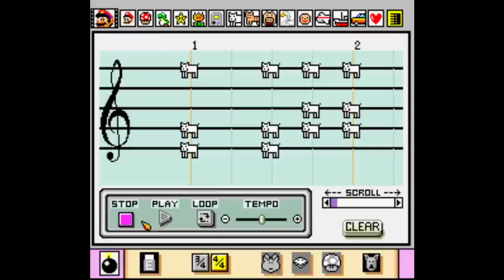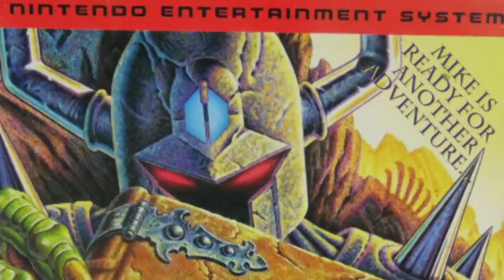ZodasRevenge Zoda's Revenge : StarTropics II NES - Ultimate Guide - ALL ITEMS, ALL BOSSES, 100%!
Episode 42

Zoda's Revenge : StarTropics 2 is one of the most EPIC sequels for the NES!

Unlike most sequels, Zoda's Revenge assumes you not only played the previous game, but completed it!  And unlike most other games at the time, Zoda's Revenge was made exclusively for English language territories.  It was hard to make a great translation for a game with a detailed story, so Nintendo wanted to make something special for the North American and European audiences.  It was also the swan song of the NES - this would be the last game that Nintendo would make exclusively for the system.

So how did this amazing game get made? In today's episode we'll find out, then we'll dive deep into the gameplay where we'll learn:

* Where to find TONS of hidden Medicines, Big Hearts, and Sub Weapons!  Always have the best items for the job!

* Strategies for EVERY Chapter, Maze, and Dungeon!

* Secret SHORTCUTS to get through difficult areas!

* Data for every WEAPON - How much damage do they deal?

* Try your luck, and get EXTRA LIVES!

* The secrets of the GOLD RUSH - Strike it rich with DYNAMITE!

* Ways to SKIP BOSSES - Even SKIP THE FINAL BOSS!!

* The location of every TETRAD - Use them to unlock the secrets of the Argonian people!

* How to beat EVERY BOSS, including EVERY ZODA - X, Y, and Z!

Quick View Menu:

Chapter 1 - 5:13

Chapter 2 - 7:06

Chapter 3 - 16:37

Chapter 4 - 38:20

Chapter 5 - 52:32

Chapter 6 - 1:08:14

Chapter 7 - 1:18:08

Chapter 8 - 1:26:47

Chapter 9 - 1:43:51